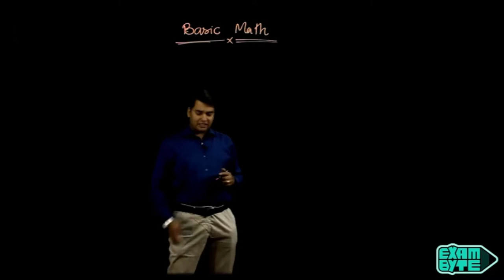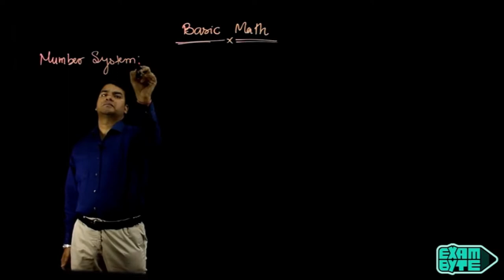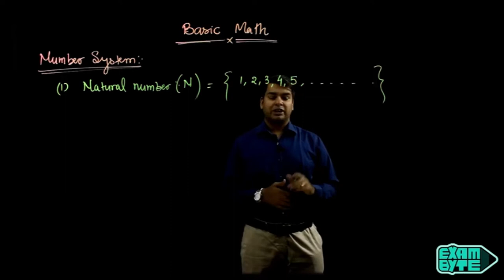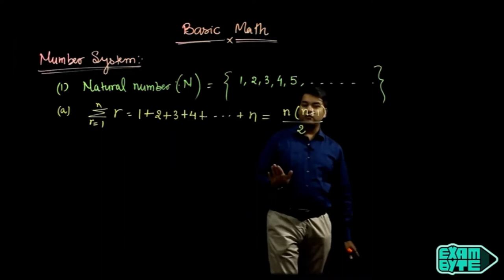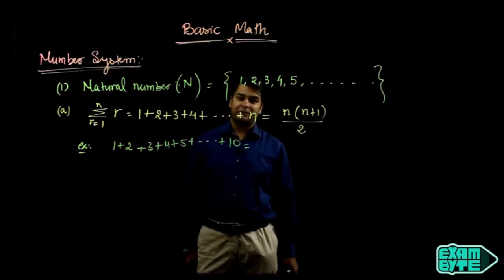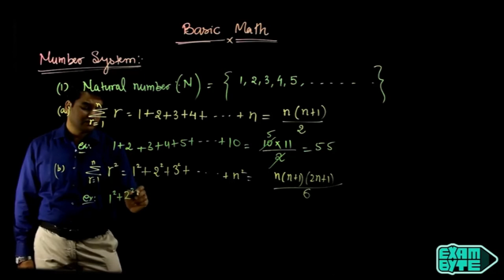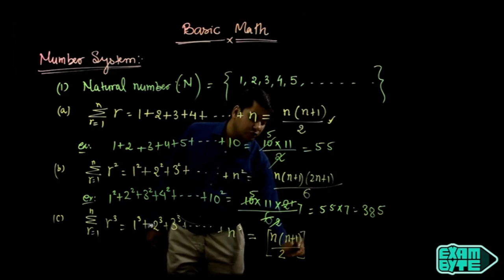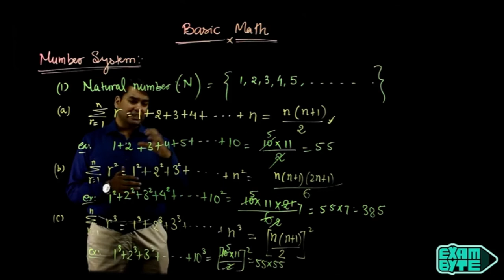Easy Tricks for Basic Maths | For IIT-JEE | CLASS XI